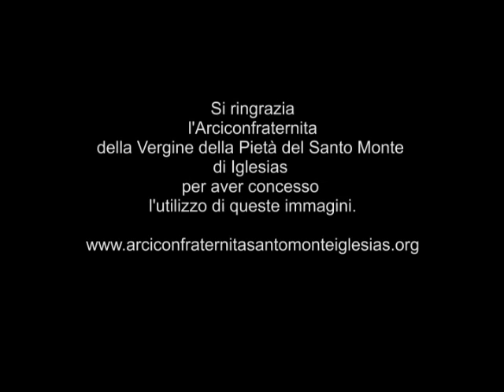Stabat Mater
di Mariano Garau